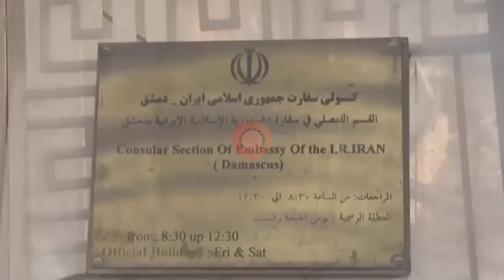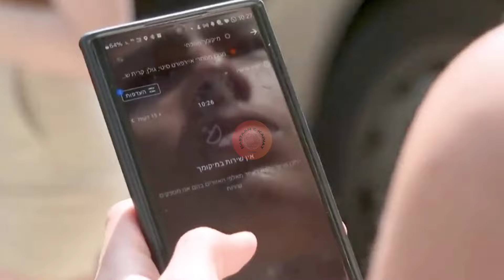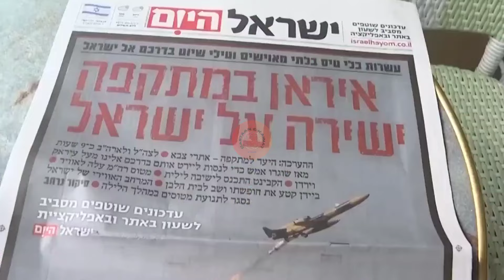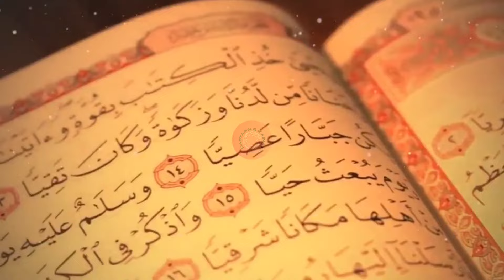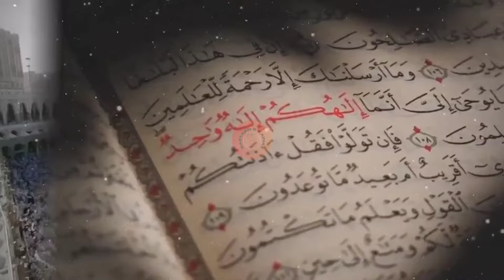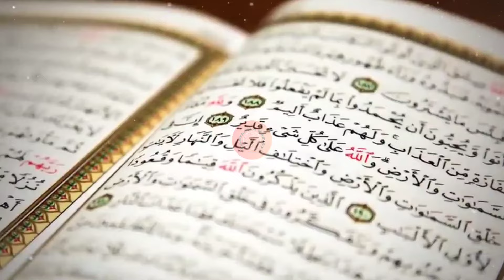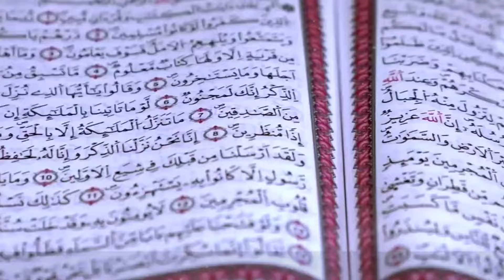Iran Attack Israel Today Urdu | Iran Israel War News Today | Iran Israel Jung Update | Latest NEWS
Iran Attack Israel Today Urdu | Iran Israel Jung Update | اسرائیل پر ہوگا اس بھی زہادہ تیزحملہ | NEWS

iran Israel War News Today | Iran Attack Israel Today Urdu | Iran Israel Jung Update | Latest NEWS

Iran has launched hundreds of missiles and drones at Israel in its first direct attack on Israeli territory, in a retaliatory strike that wounded a seven-year-old girl and caused minor damage at an Israeli military facility. The attack late on Saturday night set off air raid sirens in cities across Israel, including in Tel Aviv and West Jerusalem, and explosions were heard as Israeli air defences intercepted the projectiles. The Israeli military said the Iranian salvo consisted of more than 300 “killer drones, ballistic missiles and cruise missiles”, but that 99 percent were intercepted, with help from forces from the United States and the United Kingdom. The launches came from Iran, as well as from Iraq and Yemen, it said.

Iran has launched a missile attack on Israel amid the Israel-Hamas war. Iran has claimed that it has carried out more than 300 drone missile attacks on Israel. This attack took place at midnight on 13 April 2024. Iran's Permanent Representative to the United Nations has said in a statement that Iran has taken action against Israel's aggression on our Iran Embassy in Damascus. However, if Israel makes another mistake, Iran's reaction will be more serious. This conflict is between Iran and Israel, from which America must stay away. At the same time, regarding this attack, the Iranian Army has clarified that after 10 days of silence in condemning the attack on the Iranian Embassy in Damascus by international institutions, especially the United Nations, Iran has taken aggressive action. Iran Army says that the initial missile attack took place at around 2 o'clock in the night. Due to this, air raid sirens were sounded at about 720 places across Israel. Explosives were clearly visible and audible in Tel Aviv, Jerusalem and Dimona.

hazrat yousaf
hazrat yusuf
hazrat yusuf alaihissalam ka walkya

islamic waqiat in urdu by maulana tariq jamee
some islamic stories
islamic waqiat in urdu
waqiat by maulana tariq jameel
important islamic stories
islamic waqia story cartoon
qurani waqiat in urdu
emotional waqiat by tariq jameel
interesting islamic lectures
islamic history kahani
islamic stories of paigambar
islamic stories by tariq jamee
islamic podcast prophet stories
islamic stories with morals
slamic short stories in urdu
islamic moral stories in english
bayan on islamic history
islamic stories real life
waqiat by ajmal raza qadri
bachon k liye islamic stories
sahaba waqiat in urdu
islamic waqia tasteem arif ki awaz mein

DAASTA-E-ISLAM
hazrat ali
hazrat ali salam
hazrat imam hussain
imam hussain ka roza mubarak
hasan husain ka
hasan husain ka waqia
hassan hussain ka waqia
hassan hussain karbala
hazrat muhammad sallallahu alaihi wasallam histor..
hazrat yousaf full movie in urdu
imam huscin
imam husain ka kissa
imam husain ka vakya
imam hussain
imam hussain ka waqia
imam hussain roza mubarak
islamic movies in urdu
al wakiya